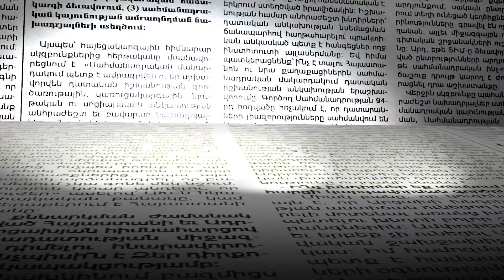Իրավապահները Հայաստանում խուզարկել են 3150 քաղաքացու բնակարան. ուշագրավ գործընթացներ